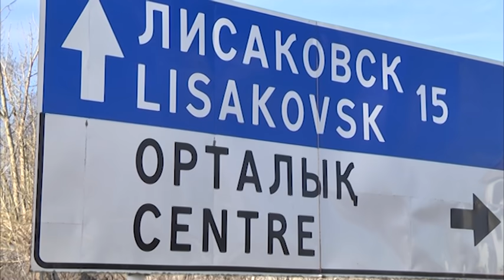Участок автодороги Лисаковск - Тобол начнут ремонтировать